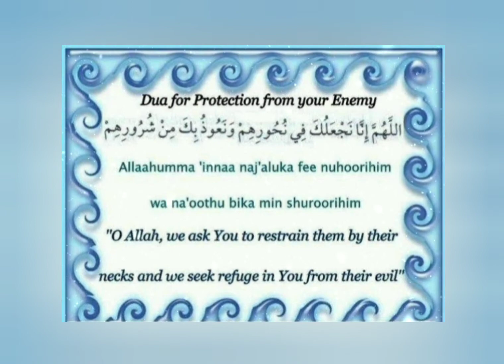Dua for protection from your enemy